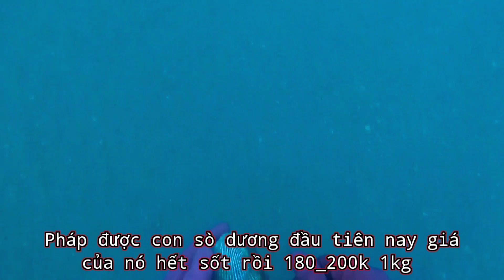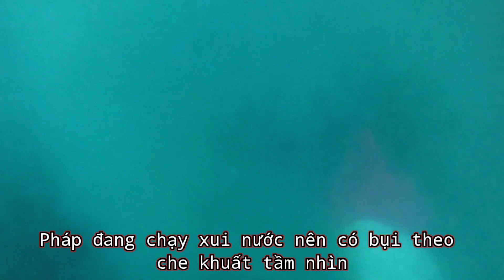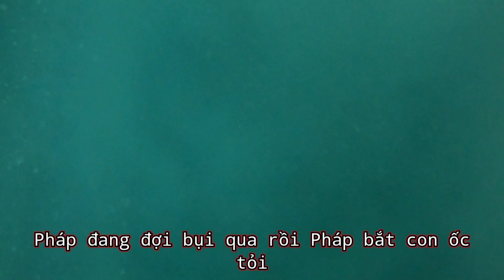Ngày Lặn Biển Tại Điểm Bàu Trắng | P 87 | Sea diving to pick up seafoods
tholanbien86 videobanquyentholanbien86 Hôm nay Pháp cùng với mấy anh em lặn biển tại điểm Bàu Trắng cách quê hương Pháp 7 hải lý một ngày bội thu rất nhiều sò lông và ngao lụa đỏ Pháp xin chân thành cảm ơn cả nhà đã xem video của Pháp nha Pháp chúc cả nhà xem video thật vui vẻ.

cả nhà nếu yêu quý Pháp thì cho Pháp xin 1 like và một chia sẻ để ủng hộ Pháp nha,
Pháp xin cảm ơn .. Địa Chỉ.. Xã Chí Công.. Huyện Tuy Phong.. Tỉnh Bình Thuận.. Xóm 23.. Thôn Hà Thủy 3..Số Nhà 481 Số Zalo của Pháp 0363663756